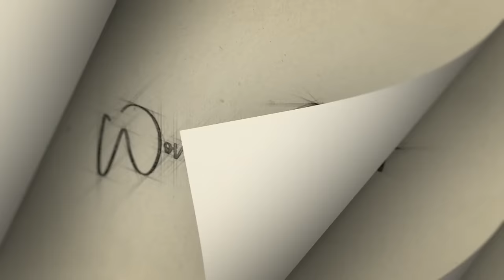எங்களுக்குள்ள Set ஆகல - YG Madhuvanti First Time On Marriage and Family | YG Mahendran Daughter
Madhuvanthi is an Indian actress. She is the daughter of veteran Tamil actor Y. G. Mahendran. She is also a choreographer and theater director. As of mid-2020, she is a executive committee member of the Bharatiya Janata Party.